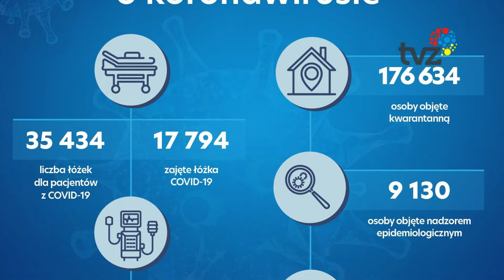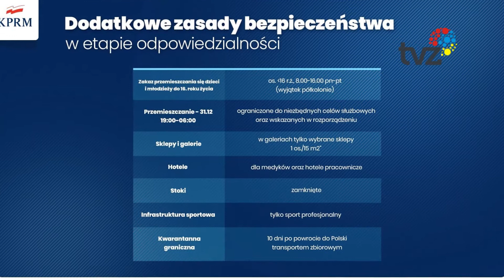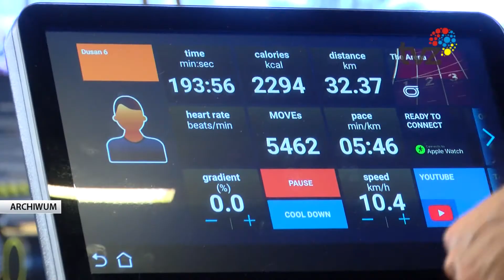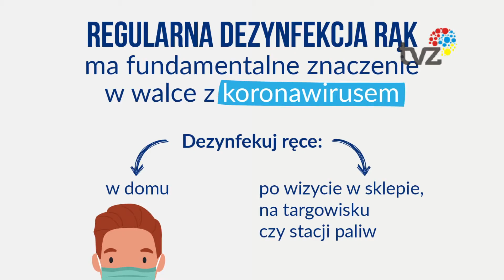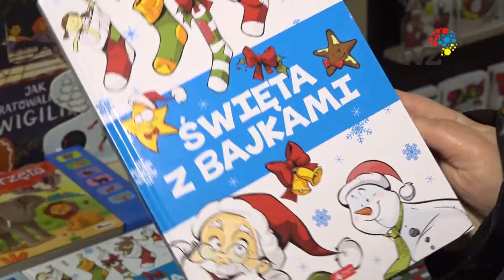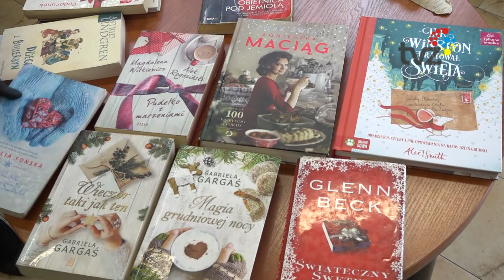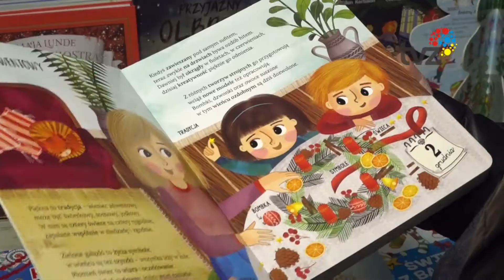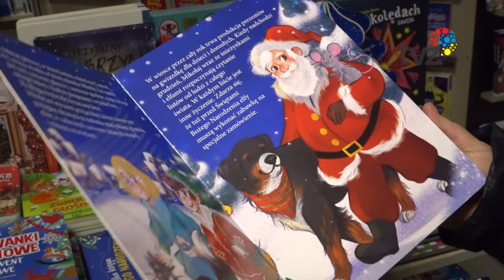WYDARZENIA - SERWIS INFORMACYJNY (23.12.2020)